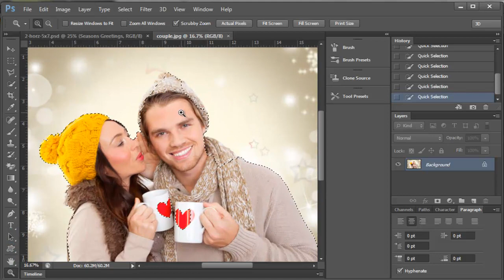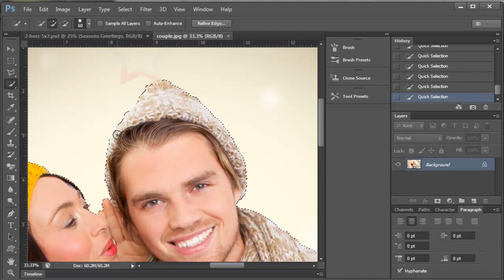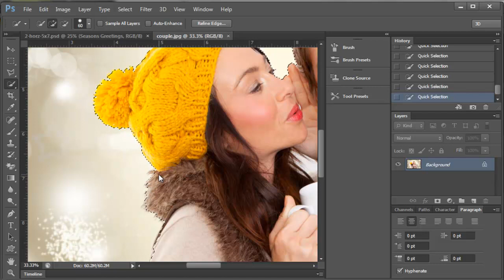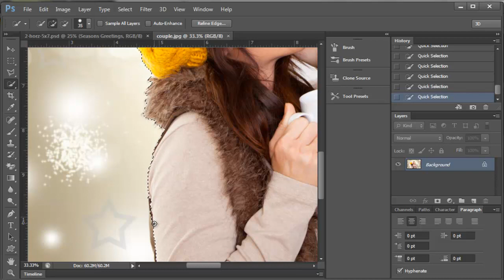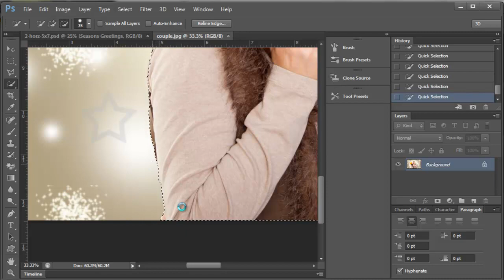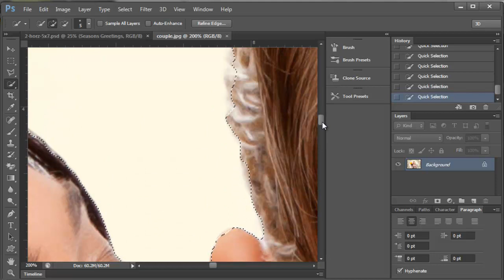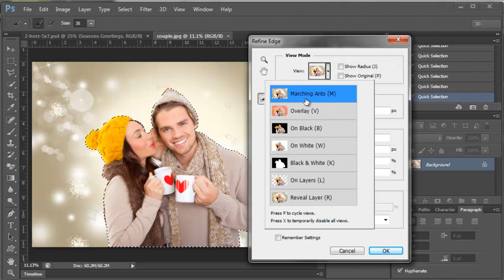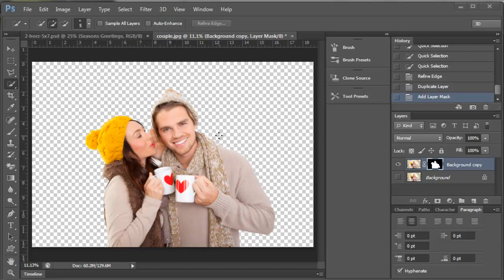Adobe Photoshop CS 6 Remove or Change Background Part 1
How to remove a person from the background with a mask and and the quick selection tool. Tips and tricks.